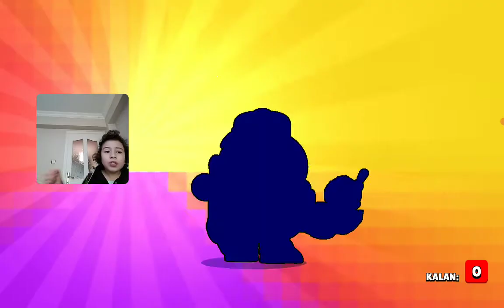lou çıkartana kadar dondurma yedim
Sörfçü Arel Abi Kanalı Açıklaması:
Sörfçü Arel Abi Oyuncak ve Değerli Taş Tanıtımları Eğlenceli Çocuk Videoları, Gezilerimiz.